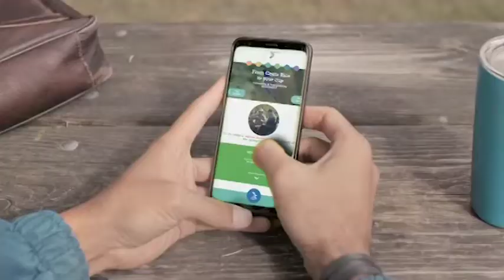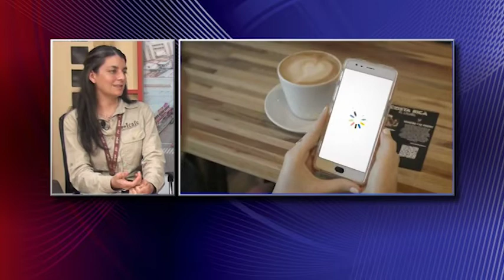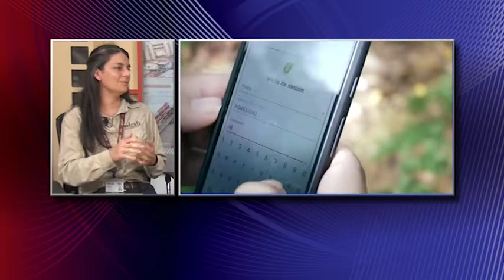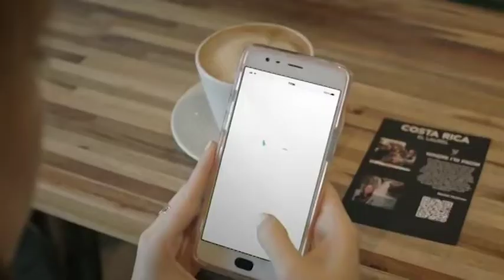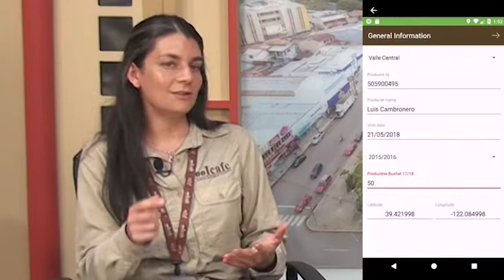Con una aplicación el ICAFE busca colaborar con los productores